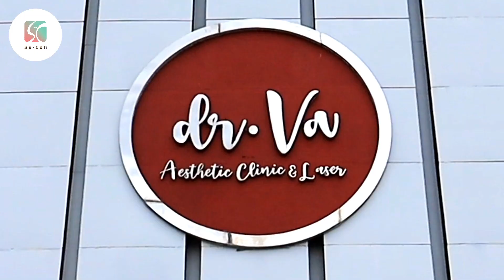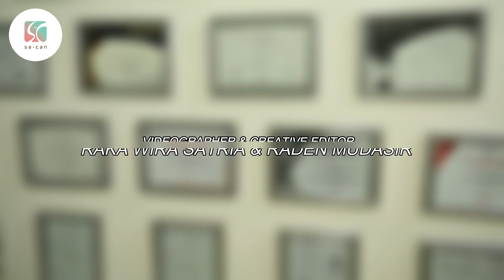Rahasia Kulit Cerah dengan Body Whitening Treatment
dr. Novaria Sonata dari dr. Va Aesthetic Clinic & Laser di Serang, Banten akan ngebahas soal gimana sih caranya punya kulit cerah merata, yuk kita ikutin video lengkapnya.

Body whitening adalah suatu proses untuk mencapai suatu kecerahan kulit. Prosedur yang digunakan memiliki beberapa cara yaitu minum suplemen whitening,  infus dan body lotion, dan juga injeksi whitening. Manfaat dari perawatan ini adalah pasien bisa mencapai kecerahan yang diinginkan.

Bagian tubuh yang bisa dilakukan treatment whitening adalah pada lipatan, tangan, kaki, dan juga wajah. Untuk treatment injeksi dan infusan bisa dilakukan dari usia lebih dari 21 tahun, tetapi untuk suplemen dan body lotion sudah bisa digunakan dari usia 17 tahun keatas.

Semua jenis kulit ternyata yang cocok untuk melakukan treatment whitening ini, tetapi untuk hasil yang maksimal itu tergantung dari lifestyle pasien tersebut. Sebelum melakukan treatment sangat di sarankan untuk berkonsultasi terlebih dahulu agar di berikan treatment yang sesuai dengan jenis kulit untuk mendapatkan hasil yang maksimal.

Alamat dr. Va Aesthetic Clinic & Laser:

Jalan Ki Ajurum Nomor 6, RT. 1/RW. 6, Cipocok Jaya,
Cipocok Jaya, Serang, Banten
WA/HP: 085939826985